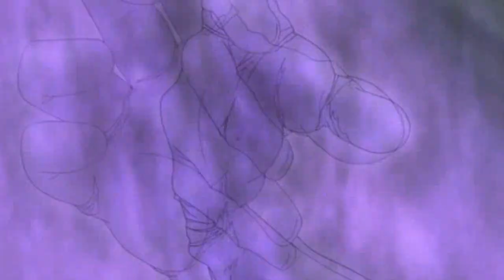Sasuke vs Kakashi Amv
anime:naruto shippuden
capitulo 214
programa:sony vegas 10.0

                                :.:*_eyeshield21full_*:.: